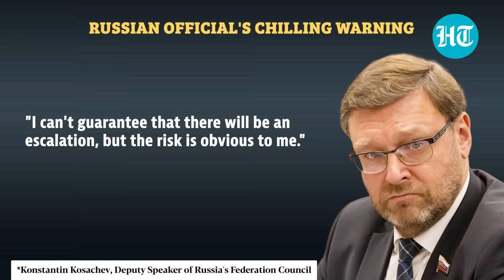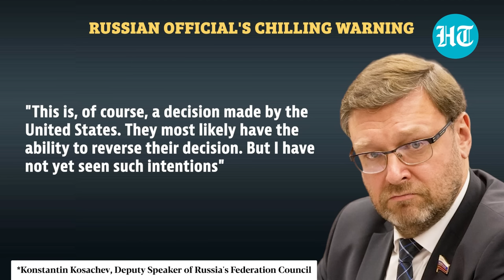Russia Warns U.S. Against Using Ukraine War For Votes In 2024 Elections; 'Risk Of Nuclear...'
Deputy Speaker of Russia's Federation Council, Konstantin Kosachev, issued a warning, stating that the United States might escalate the Ukrainian conflict during the 2024 presidential elections if one of the parties requires additional votes. Kosachev also accused Washington of influencing Ukrainian President Zelensky to halt talks with Russia last year and doubted any intentions of returning to negotiations.